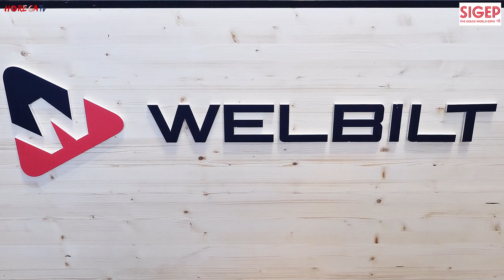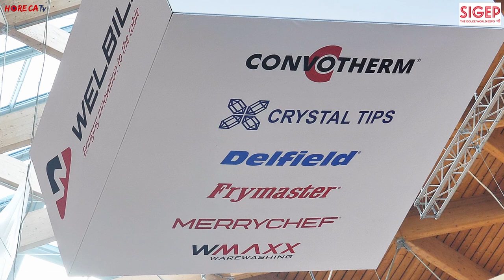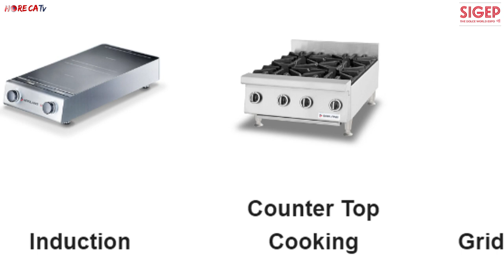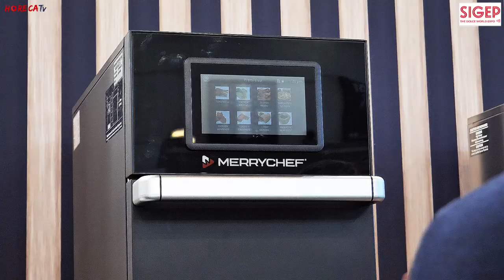SIGEP 2024 - Intervista con Vincenzo Castana, Responsabile Commerciale di WELBILT ITALIA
A Sigep 2024 Fabio Russo ha intervistato per HorecaTv Vincenzo Castana, Responsabile Commerciale di Welbilt Italia.
Welbilt è una multinazione parte di Gruppo Ali; al suo interno accoglie diversi brand che producono macchinari e soluzioni tecnologiche ideali per ogni attività del mondo horeca.
Tra le tante soluzioni di Welbilt, troviamo ConvoTherm, marchio di forni professionali, Merrychef che propone forni ad alta potenza, Frymaster, friggitrici realizzate con alti standard che garantiscono la sicurezza degli addetti all'utilizzo dell'attrezzatura. Con Delfied, invece, troviamo un'ampia gamma di frigoriferi, banchi e abbattitori, mentre con Wmaxx una serie di lavastoviglie e soluzioni per il lavaggio. E ancora Garland, marchio di piastre a induzione e macchinari speciali per le griglie e Lincoln, brand di forni pizze a nastro ideali per i locali che hanno bisogno di grandi numeri in tempi ristretti. La proposta non si esaurisce qui, ma copre qualsiasi esigenza dalla piccola o grande ristorazione con la miglior soluzione possibile per chiunque lavori con la cottura dei cibi. Tutte le attrezzature Welbilt sono altamente tecnologiche, dotate di sistemi IOT che consentono il controllo a distanza.
Attualmente Welbilt è presente sul territorio tramite la propria rete vendita e i migliori partner commerciali. Il suo team è arricchito dalla presenza di executive chef che, come in fiera, realizzano dimostrazioni per per far scoprire le potenzialità delle attrezzature. L'azienda cerca di essere al fianco del cliente in ogni passaggio, anche per l'acquisto e il noleggio, al fine di consentire tramite la tecnologia Welbilt di potenziare il proprio business, servendo in tavola solo il meglio.